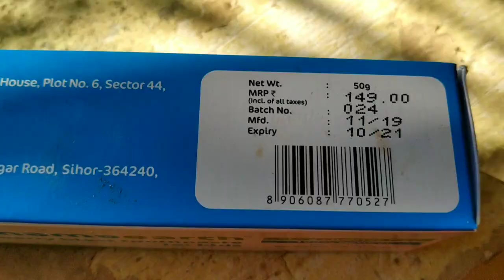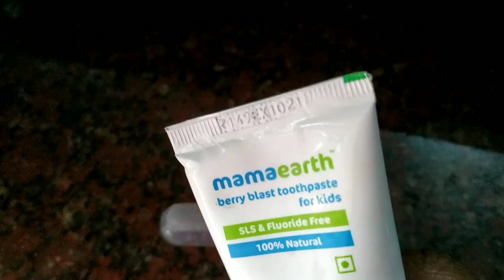mamaearth தமிழில் SUNDAY VLOG-MORNING TO EVENING | TODDLER BRUSHING , SHOPPING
Today was another amazing day, and had so much fun with my family❤️ Hope you had the same too👍

And making toddlers brush is an important task, but difficult too.

Today's review is about the Mamaearth’s Berry Blast Toothpaste. It contains high quality ingredients like Xylitol, Aloe and Stevia. It is Asia's 1st Madesafe certified toothpaste for kids.

Mama Earth’s Berry Blast Toothpaste has following benefits:-
Prevents cavities, tooth decay
Less harsh on gums
Anti-bacterial

Mama Earth is a Plastic positive brand which recycles more plastic than they produce & all their products
are All Natural & chemical free.

*** Product Links ***

💜  With lots of love from AishuRamRidhan 💜

Toddler Books Introduction

C-section Mommy ? Watch this now

1 Year Baby Complete Food Guide

Special Dedication to my Mom

QUIT YOUTUBE

2 SIMPLE BABY SNACKS